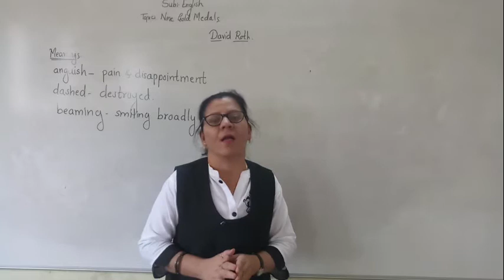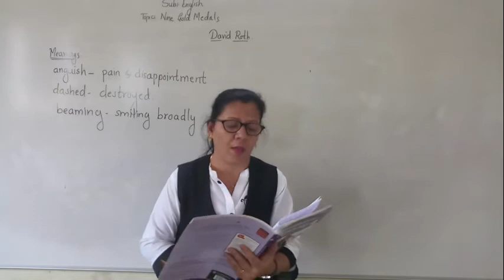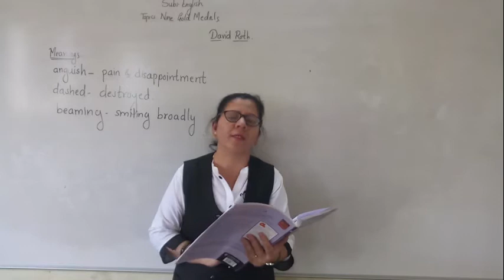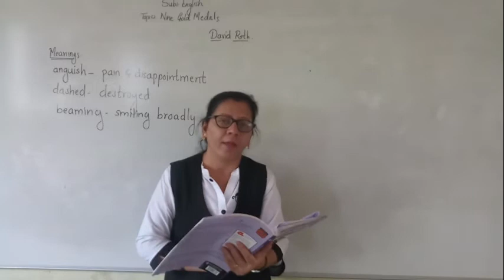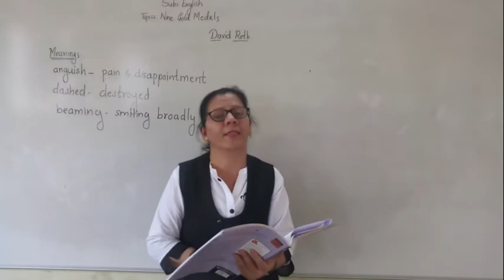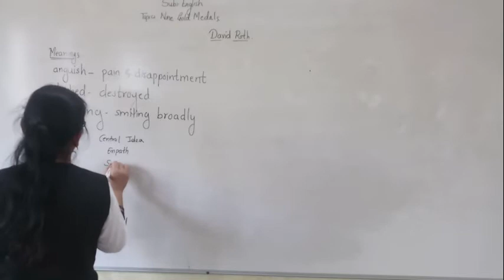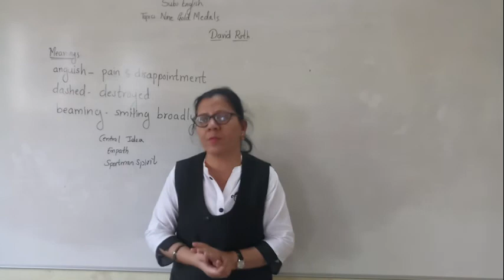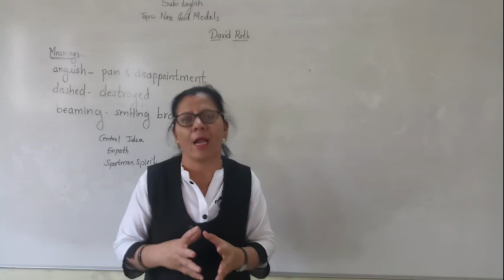Nine Gold Medals L 2